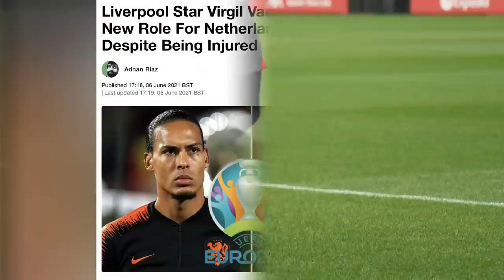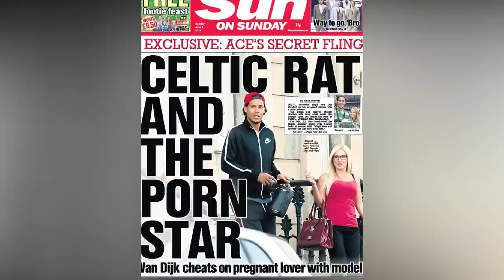10 Thing's you didn't know about Virgil Van Dijk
When it comes to central defenders in football, Virgil Van Dijk is as good as anyone and is regarded as the benchmark for modern-day centre-backs. Rightly so, the Dutchman is very good with the ball but is also immaculate in defense. His pace, technique and set-piece ability all make up for a well-rounded football player.
We are aware of his abilities on the pitch, but today Goal 90 gets you these 10 things about Virgil Van Dijk that you probably are unaware of.
We have even some interesting topics about his relationship and lifestyle.